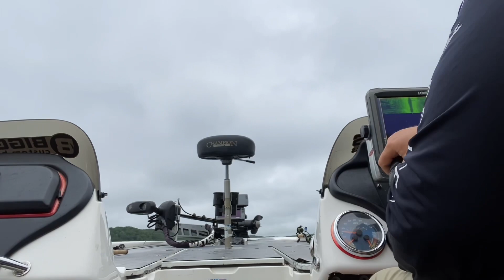BIGGS Custom Glide Baits!! absolutely work!!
Got a few hours to shoot a video and throw my new glide baits around and the absolutely choked them!! Got to get you some!

Found a school of big crappie too!